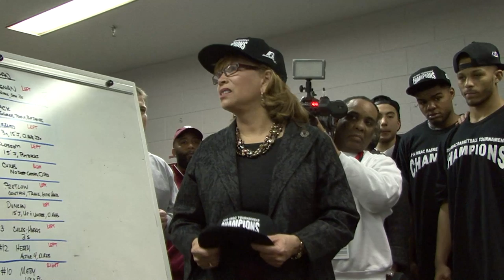FAMILY - NCCU Men's Basketball: Episode 1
The North Carolina Central University men's basketball team has made four NCAA Tournament appearances since becoming a Division I program, and has won the last three MEAC Tournament Championships stretching back to 2016.  Take a look inside the Eagles' run in part one of this three-part docuseries on the NCCU Sports Network.